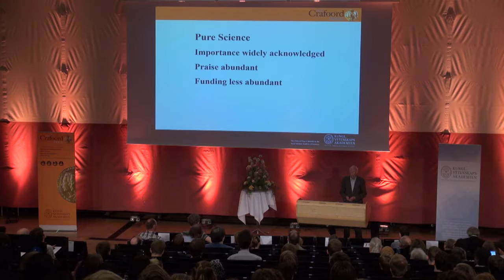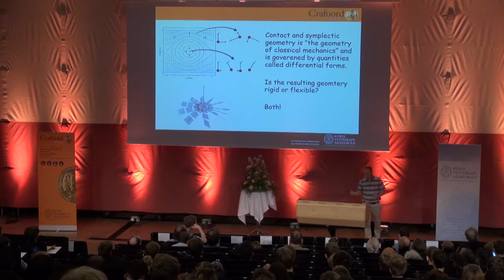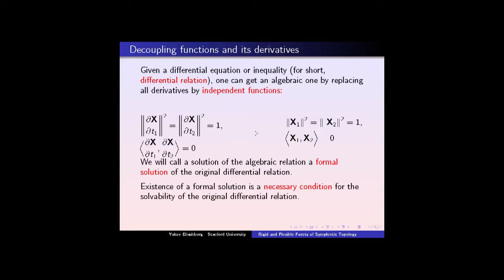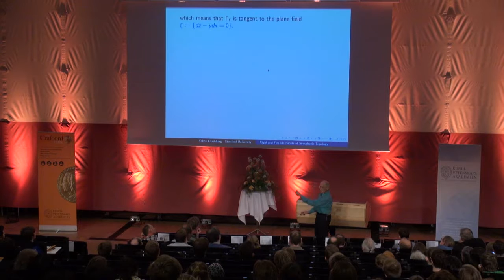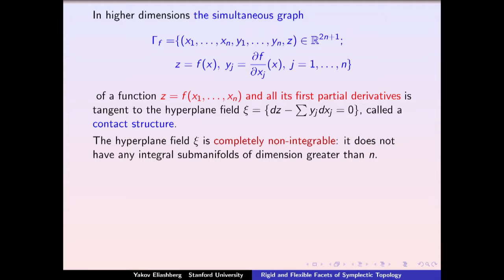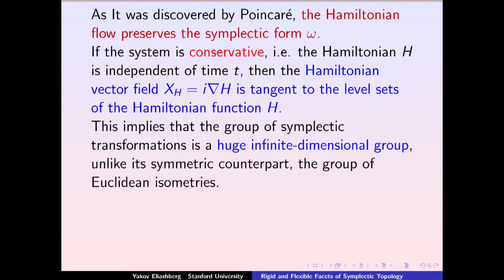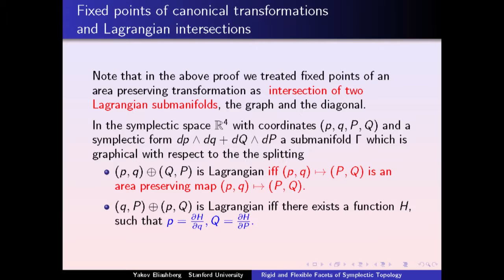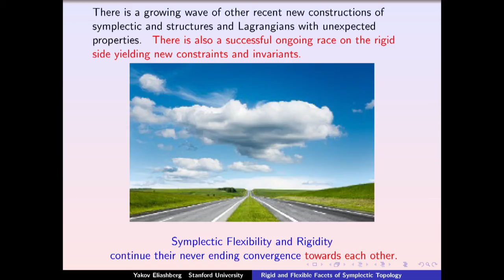Rigid and Flexible Facets of Symplectic Topology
Crafoord Laureate 2016: Yakov Eliashberg, Stanford University, CA, USA. Introduction by Arne Ardeberg, Lund University, Sweden and Tobias Ekholm, Uppsala University, Sweden. From: The Crafoord Prize Lectures in Mathematics and Astronomy, 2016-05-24.